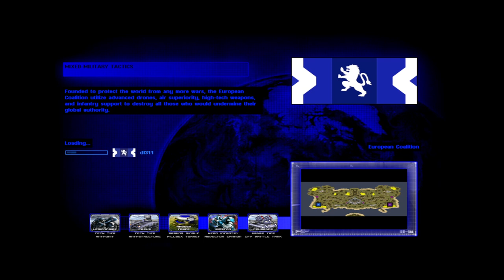command & conquer red alert 2 yuri's revenge cnc final wars european coalition vs remnant legion